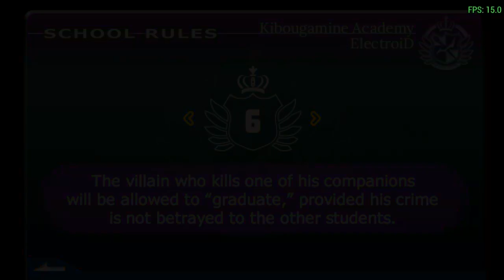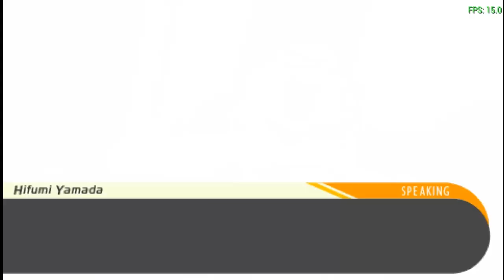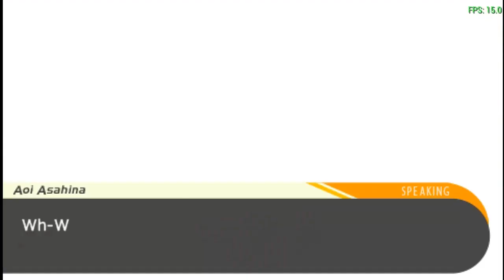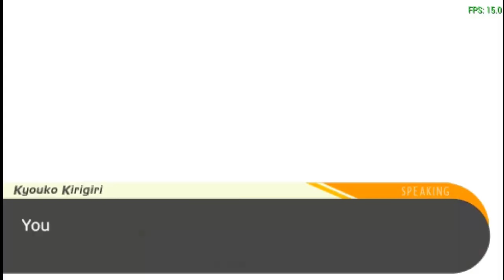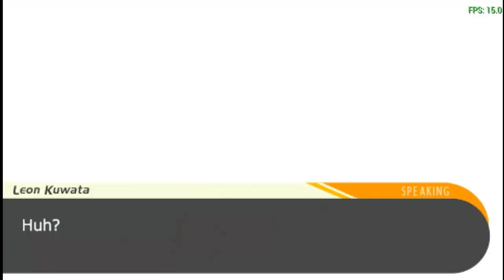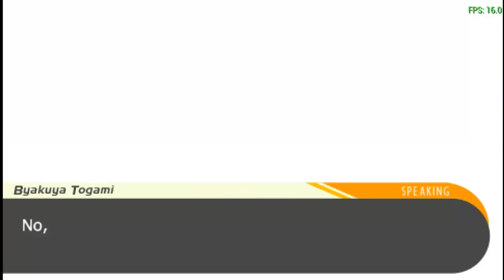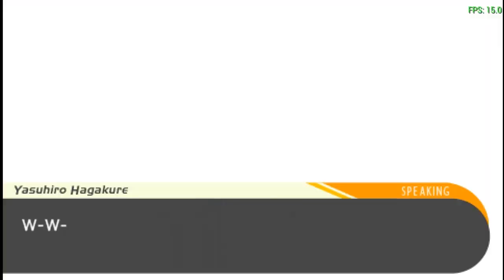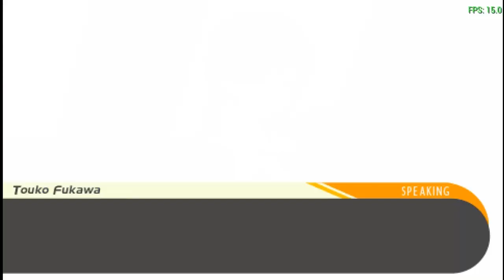Dangan Ronpa! | EP 6 The Death Game Begins!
In todays episode, people actually start dieing! Took me long enough to get here.